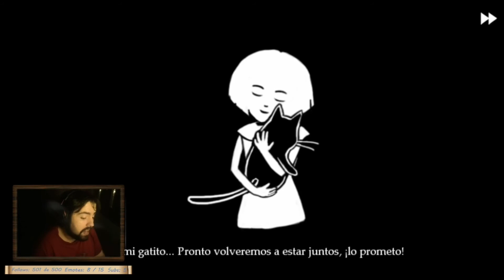Fran Bow #3 Huyendo de la casa de la locura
Fran Bow es un aterrador juego de aventuras que cuenta la historia de Fran, una joven que sufre una enfermedad mental. Después de presenciar la espantosa y misteriosa pérdida de sus padres, Fran huyó al bosque con su único amigo, el Sr. medianoche, un gato negro que había recibido como regalo de sus padres. Fran lamenta la pérdida de sus padres, y, cuando se recupera, se encuentra en Oswald Asylum, un hospital psiquiátrico para niños. Después de soñar con su amado gato, Fran decide escapar del hospital psiquiátrico, encontrar al gato y regresar con ella de ella, el único pariente vivo de ella, su tía Grace.